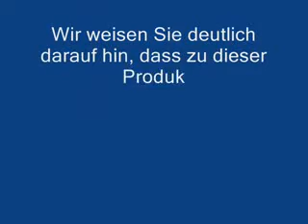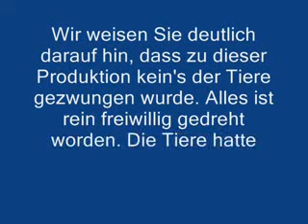Lotte, Lui & Manni